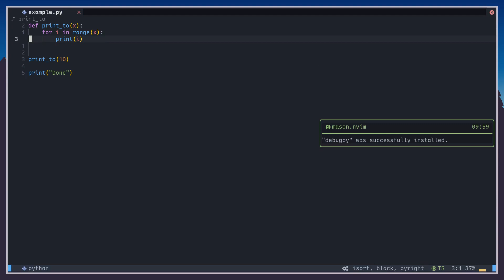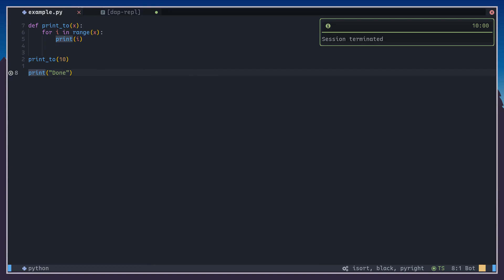AstroNvim v2.9.0 Debugger Demonstration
AstroNvim v2.9.0 now comes with an out of the box debugger setup! We worked pretty hard to get a decent user experience out of the box in order to get it added to stable AstroNvim!